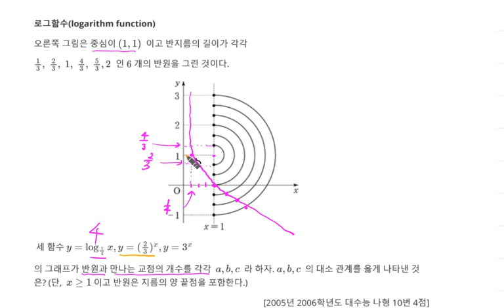2005년 2006학년도 고3 대수능 수학 나형 10번 4점 로그함수 로그함수의 그래프의 교점의 개수 57번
2005년 2006학년도 고3 대수능 수학 나형 10번 4점 로그함수 로그함수의 그래프의 교점의 개수 57번

1. 로그함수(logarithm function) 로그함수의 그래프의 교점의 개수 57번